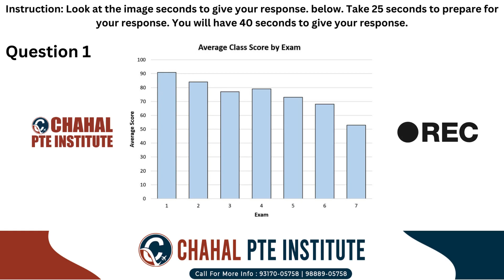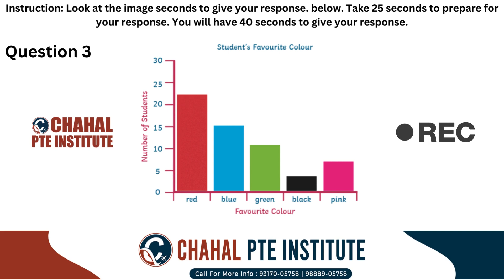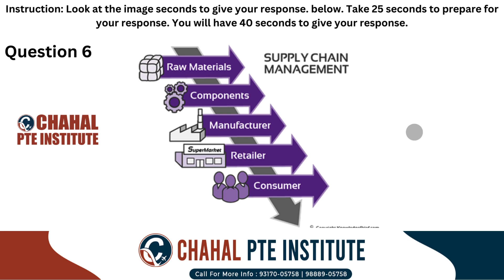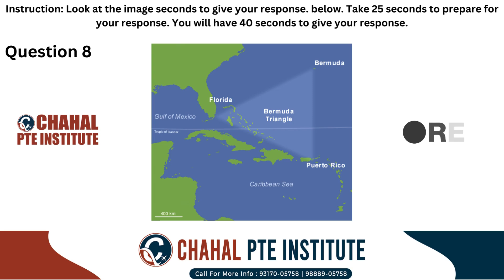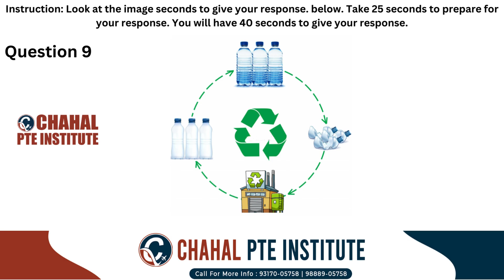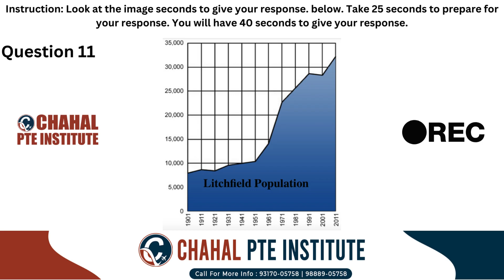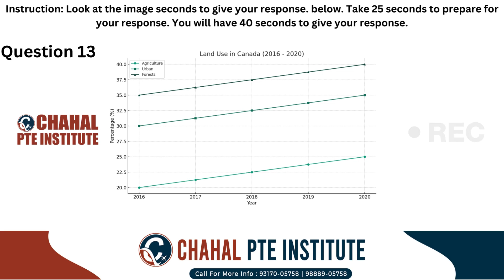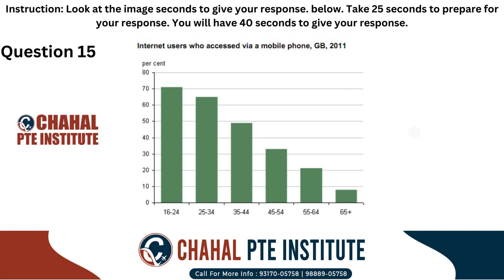PTE Describe Image | 26 April 2024 | Most Repeated | CHAHAL PTE